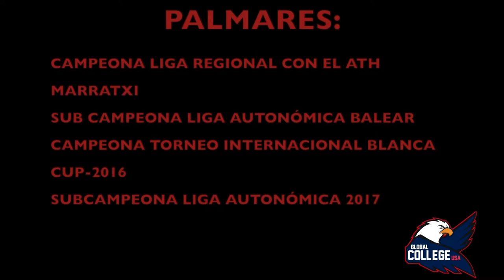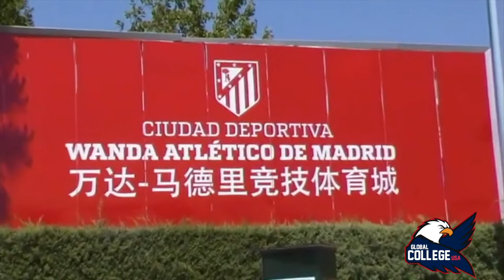Cristina de Andres COMMITTED- College Soccer Recruiting Video Fall 2018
College Soccer Video - Fall 2018